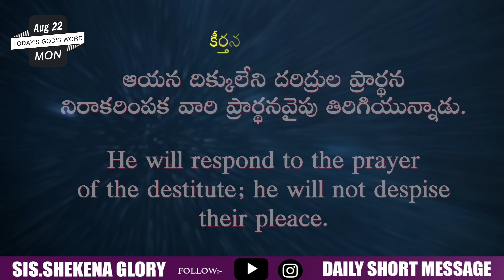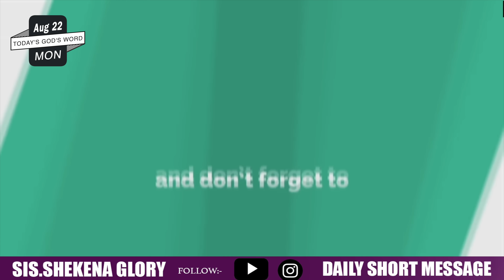Today's Promise and Prayer | Shekena Glory Short Message | God Greatest Miracles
Today's Promise and Prayer! God's word is a standard against which all philosophies, ideas and proposed solutions for the human. Word of God diligently, take it to heart and obey His Word implicitly.  Each day is a new opportunity to grow closer to God. Sis Shekena Glory Powerful Short Message can be seen in this video. Watch and be blessed!